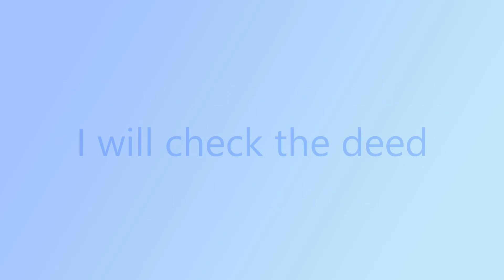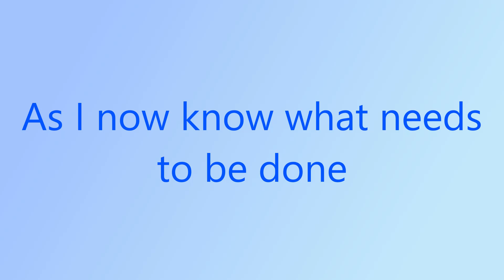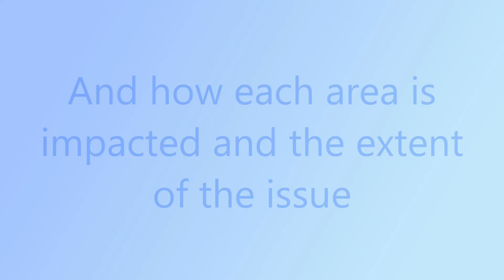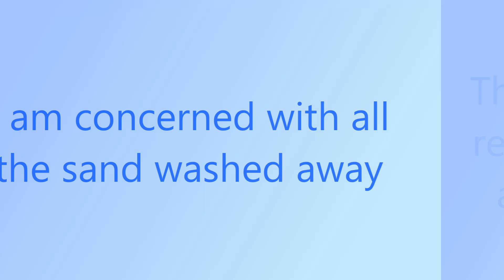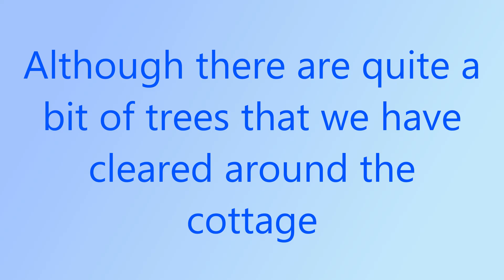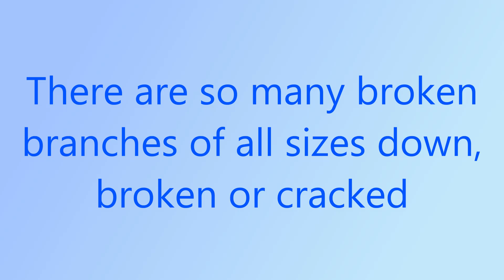EPISODE #110 After the Storm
So I started my holidays with a bang and on arriving at the cottage all ready and eager, the next day we had three thunder storms with torrential rainfall.  The water just ran down the newly finished sandy area and I was in disbelief. I could not go out as it was raining too hard and I scared of the thunder and lightening. I did not have an umbrella although there was one in the car, it was too far for me to get, as I would surely be drenched if I attempted to do so.  After the first storm eased, I quickly went to get the umbrella just in case we got more rain.

I did take a look around and noted excess water in the places we already had identified as problem area.  I also heard water dripping off the eaves that was replaced last year, so it may be clogged. It is difficult to see the water issues without going outside due to limited visibility as no windows where we have the issues … of course. The run off was intense and there was nowhere for the water to go than where it went.

The second storm soon started and I quickly went out in the torrential rain. I could see overflow from the eaves so that needed to be cleared. But the water just ran down either side of the cottage just due to volume.  It then continued onto the sand and was flooding down by the beach. Oh my … such a sick feeling. Clearly we will have to do some grading too!!

There was so much damage with broken branches and small saplings snaped in two or uprooted.  The broken branches are more dried or dead wood. So lots of those, all over and broken twigs.  I picked up what fell on the driveway and parking areas, as well as the sandy areas. Pirate’s Cove is flooded and many low areas as well flooded due to the ground being saturated. I took inventory and will address the issues as needed.

The next day, I focused on gardening and developing the garden by Bunkie. Onward and upward! I am learning every day more and more about the cottage and the demands it  represents especially to someone like me, who is completely green when it comes to cottaging.

Your support helps me to continue to create more content. Thank you so much for all your support and being part of my journey!!

Theme Music Credit:  Northern Sunrise, Nylonwings
Video Music Credit:    Suburban Sunrise, Ran the Man